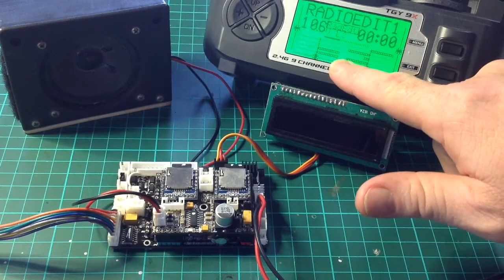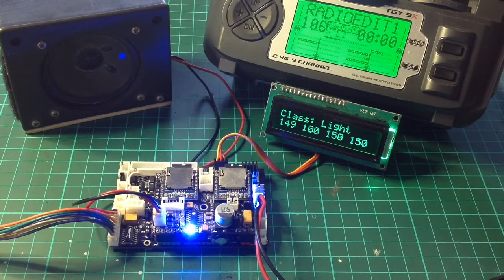Asp IR Programming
The IR functions of Asp are probably the most comprehensive of any IR tank battle unit.  With 16 modes, the ability to set your magazine capacity, repair ability, choice of "shell types" and friend or foe recognition setting up your IR system isn't possible with simple jumper selection.
To date the most effective way to allow users to program the IR system has been with the use of a Sony TV remote.  In many cases a single button press is all that is required to make a change.  Simple and cost effective the TV remote does have it's drawbacks and sales of the remote have not been near those of MAKO or Asp.  I often wonder how users are accessing all that is available with RCTA IR battle units.
To that end a new programming system is being introduced to all upcoming RCTA boards  whereby your radio can be used to program units.  In conjunction with voice commands and  LCD messages it is hoped that programming your RCTA unit via your radio is as easy and as comprehensive as possible.
The video above is a BETA edition of the process and will be available in the first 2016 Asp update release.